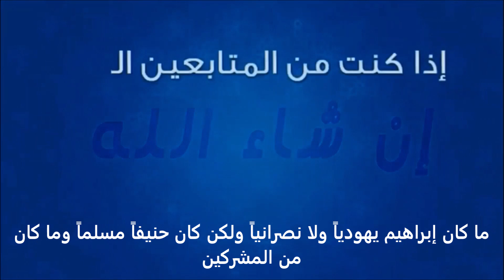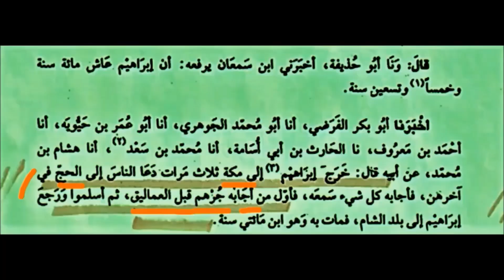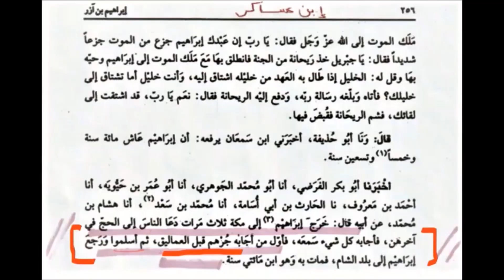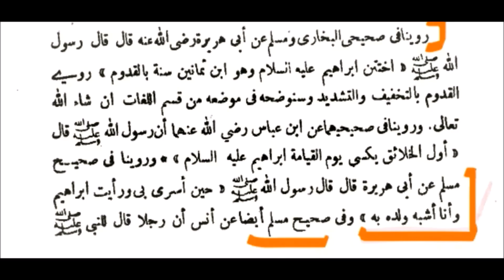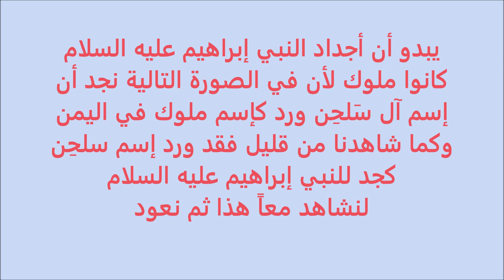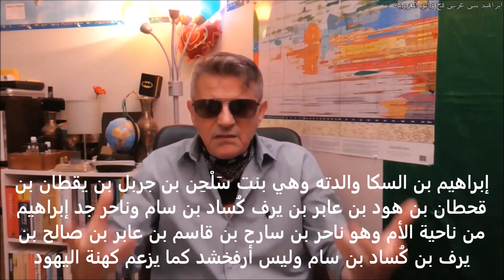أسس عزرا اليهودية بأمر الملك الفارسي للطعن بأنبيائنا وإحتلال فلسطين/ نسب النبي إبراهيم العربي الصحيح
أمر الملك الفارسي قورش الحفيد الكاهن عزرا لتأسيس دين جديد يجمع الناس عليه لأسباب إستعمارية منها تمهيد إحتلال فلسطين والشام ومصر، فأسس الكاهن عزرا الدين اليهودي سنة 457 قبل الميلاد في بابل
وكشف نسب النبي إبراهيم من جهة أمه وأبيه لأول مرة في تاريخ الإسلام الحديث
أول دليل على عروبة النبي إبراهيم هو نص القرآن الكريم القاطع على عروبة إبراهيم عليه السلام: في سورة الحج، آية 27 يقول الله سبحانه وتعالىَ لإبراهيم:
‎وأَذِّنْ فِي النَّاسِ بِالْحَجِّ يَأْتُوكَ رِجَالا وَعَلَى كُلِّ ضَامِرٍ يَأْتِينَ مِن كُلِّ فَجٍّ عَمِيقٍ"
رِجالا أي مشياً على أرجُلِهم وهذا دليل أنهم كانوا في مكان قريب، وعلى كل ضامرٍ أي راكبين على الدواب يأتون من مكان بعيد جداً.
 فالنبي إبراهيم وقفَ في مكان مرتفع قرب الكعبة ونادى الناس من أهل مكة وضواحيها للمجيء إلى الكعبة لأداء فريضة الحج بلسان عربي مبين كما بينّت لنا الآية الكريمة، وجميع العرب كبيرُهُم وصغيرهُم ذكيّهُم وغبيُّهُم يعلمون أن مكة لم يسكنها أحد غير العرب والقبائل العربية خلال الآف السنين
ومن أول من لبى نداء النبي إبراهيم للحج واسرع كالبرق نحو الكعبة؟ قبيلة جُرهم العربية، وقالوا لبيك اللهم لبيك، ولبيك اللهم لبيك  ثم لبت نداء إبراهيم للحج قبائل العماليق العربية المشهورة والعموريون والكنعانيون وكل بقية القبائل العربية

فكان الرسول صلى الله عليه وسلم يقول للصحابة أبوكم إبراهيم، فالصحابة كانوا يعتقدون إعتقاد راسخ أن النبي إبراهيم عليه السلام هو فعلاً أبوهم في النسب العربي والعروبة والدم.
كذلك يقول الله عن النبي صالح: "وإلى ثمود أخاهم صالح" أيضاً صالح أخو ثمود بالنسب العربي لأنه من قومهم وليس بالدين لأنهم كانوا كذلك كفار. إذاً ملة أبيكم إبراهيم أي أبوكم بالنسب العربي والعروبة والدم، لنشاهد معاً هذا ثم نعود:
وخامس دليل قاطع على عروبة إبراهيم عليه السلام، شهادة الرسول صلى الله عليه وسلم الذي كان دائماً يقول عندما يتكلم عن إبراهيم: "إبي إبراهيم وأنا أشبَهُ ولد إبراهيم بإبراهيم"، طبعًا اشبه ولد إبراهيم بإبراهيم